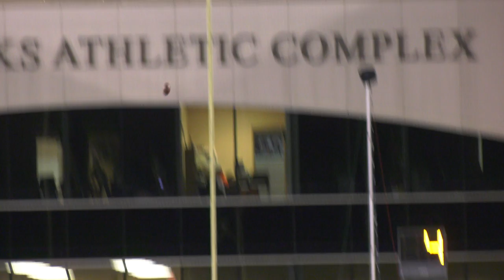Carson-Newman Football 2022: C-N 37, Erskine 0 Highlights 10-15-22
Highlights from Carson-Newman football's first shutout since 2016.